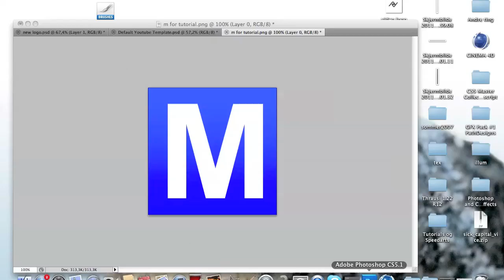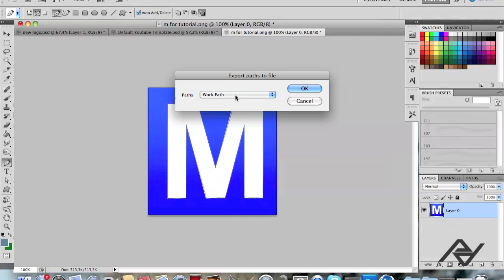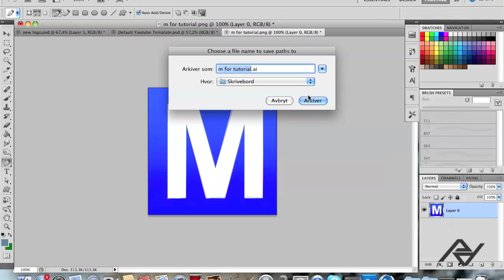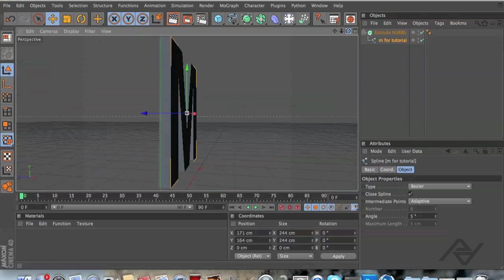C4D Tutorial #4: How to make a 2D image 3D.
Check out: Dzsigns